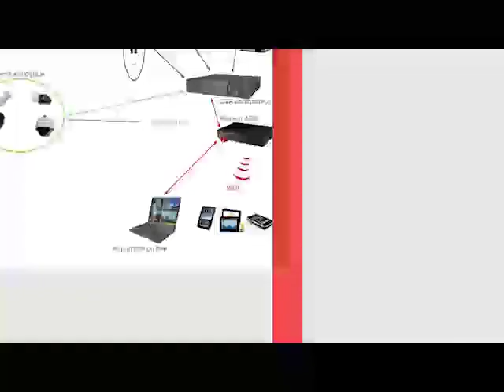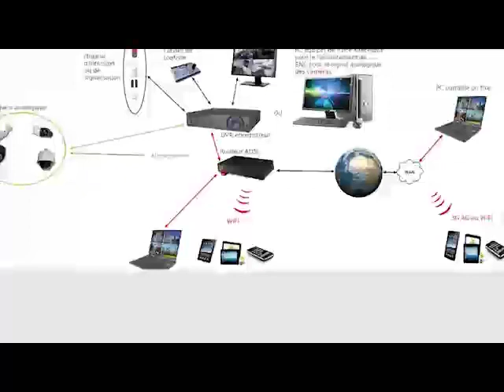REVUE DE LA PRESSE Wolof Tv de Abdoulaye BOP du jeudi 11 février 2021